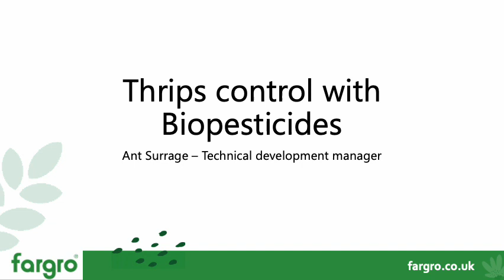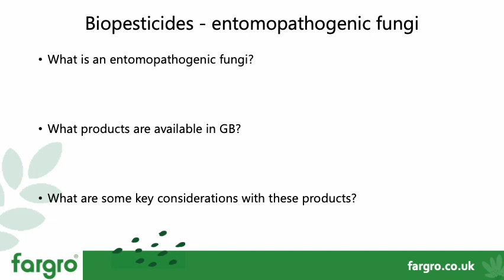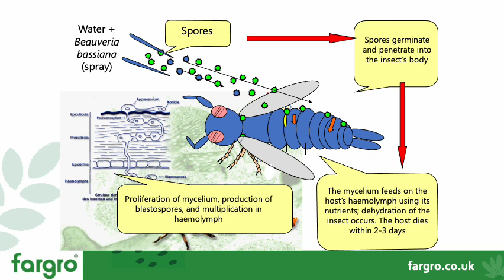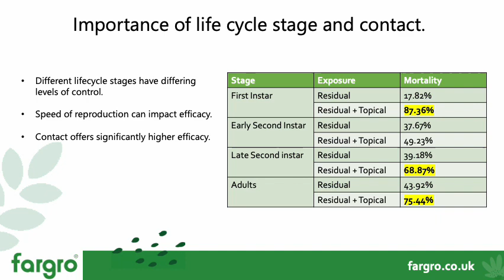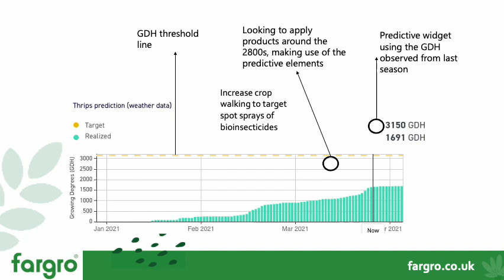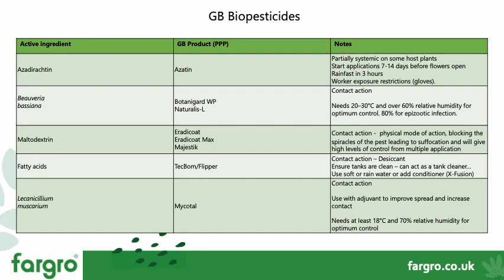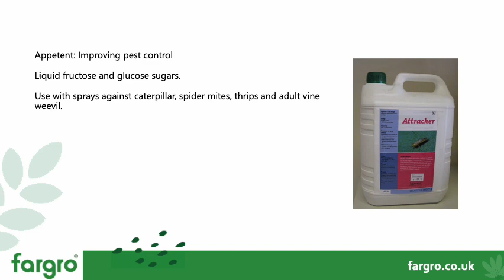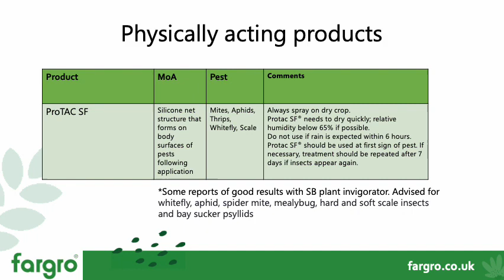Biopesticide controls for thrips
Watch as Fargro's Technical Development Manager, Ant Surrage discusses the biopesticide control methods for thrips.

** Part of our thrips control webinar in December 2022 **